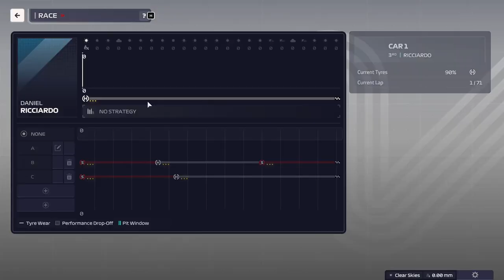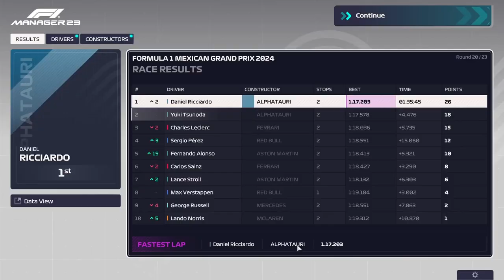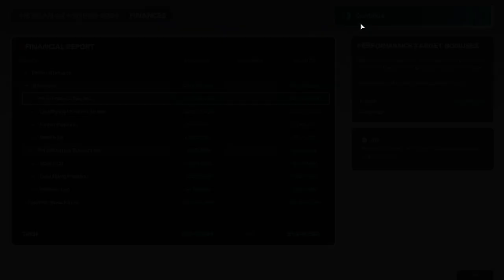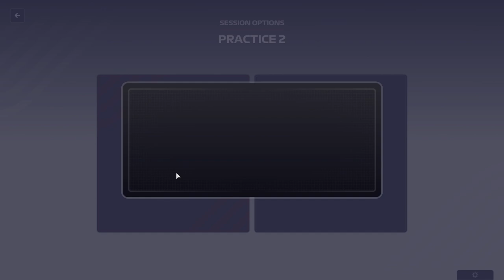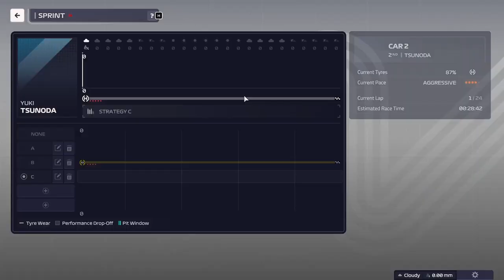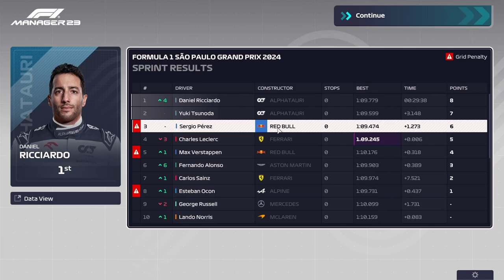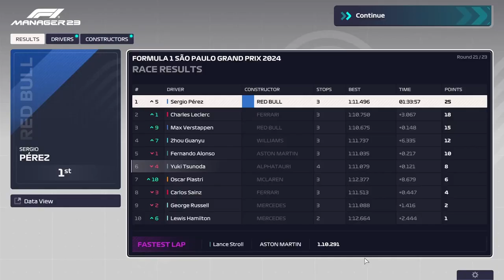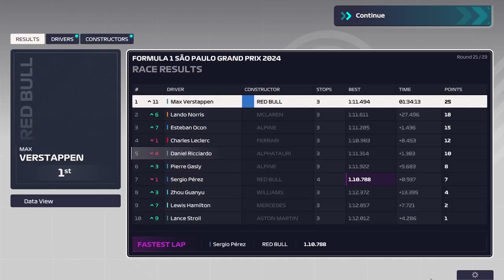Tyre and Race Strategy - Alpha Tauri Speedrun #12 - F1 Manager 2023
This years speedrun will be done with Alpha Tauri and will be a savegame where I will be focusing on car development mainly, I will also be explaining to the best of my knowledge the new features and how you can take advantage of them as we go.

Seing as this is still a learning experience for me my opinions might change, but I will always try to share what I believe to be the most efficient way to progress.

You might find me streaming the game aswell, as I am currently doing a McLaren stream save while making this series.

Big thanks to HarrySir for the thumbnail.